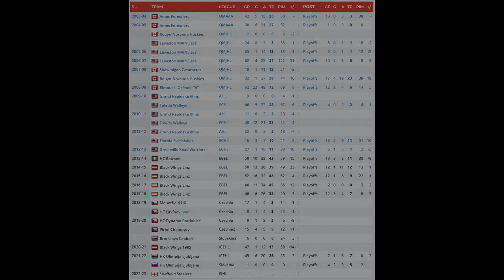Sheffield Steelers Sign Sebastien Piche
Steelers have confirmed that Sebastien Piche will complete the clubs import roster of the defensive blue line.

The 34 year old has agreed an initial one year deal with the club, and joins from HK Olimpia Ljubljana.

Fox stated; “Sebastien is a solid 2 way veteran Defenseman that can play in all situations.

“He had an outstanding year in the ICEHL last year in Ljubljana, leading his team in D scoring, and Time on Ice.

“Sebastien is coming in to be someone we can count on to play the right way every night. He has tons of experience in some great leagues, has an outstanding shot, will make plays in transition, and can play a physical defensive game.

“We also think he will be really good on the PK, and is willing to eat pucks.

“I really like the way our D-core looks. We will be able to really push the tempo from the back, and got guys who will really play with the defensive intensity needed. This also gives us the flexibility for Mosey to start as a Forward, and if we run into injuries have him available to move back if needed”.

Speaking from his home in Prague, Piche said; “I haven’t been this excited for a new season in a while, the whole Sheffield and Britain thing excites me.

“I’ve heard so many good things about the league, its quality and its grittiness. I think playing here will be more like back home.

“Once I started speaking with Sheffield I felt this was the right fit for me and the family, all the report I heard back about The Steelers was first class, the way we would all be treated. Mathieu Roy is a very good friend of mine, he spoke well when I mentioned Sheffield, it will be good to go up against him when we play Glasgow”.

Piche describes himself as a “two way defenceman. I take pride in defence but like to make plays as well.

“With me all my production comes from hard work and compete, I come to play every night”